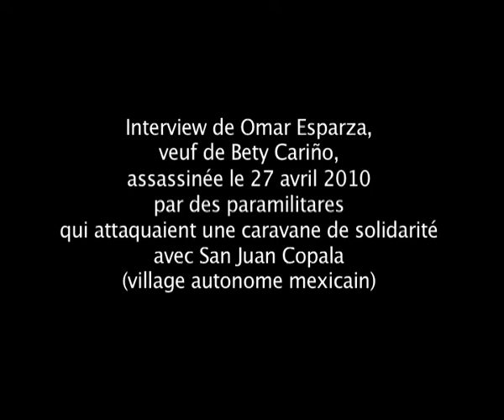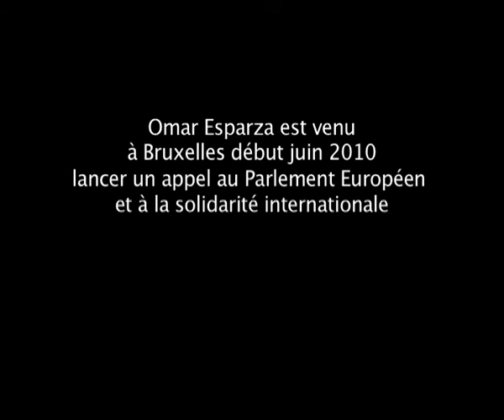Appel d'Omar Esparza à l'Union Européenne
Omar Esparza, veuf de Bety Cariño en visite à Bruxelles début juin 2010 afin de demander au Parlement Européen de faire des pressions sur le gouvernement mexicain dans le cadre du régime de terreur installé autour de San Juan Copala.